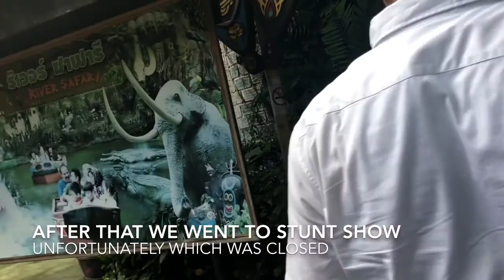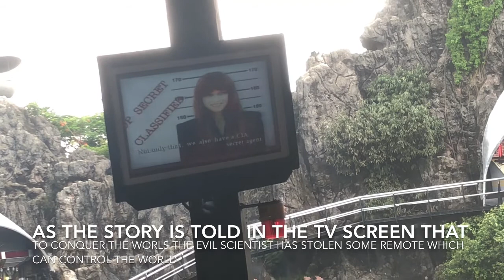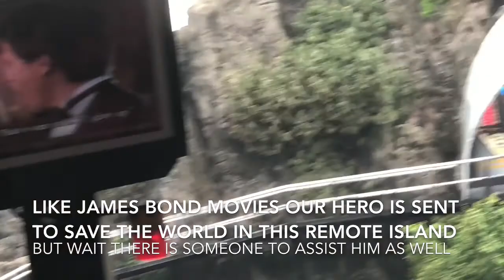Star War Show Safari World Part -1 Bangkok Thailand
See through my eyes expore star wars Safari world bangkok Thailand